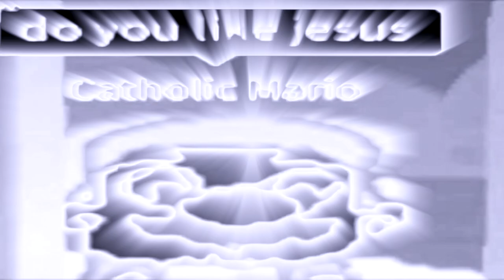Catholic Mario | Effects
Software used:
VEGAS Pro 17
NewBlueFX
ERZATZ
IL Vocodex